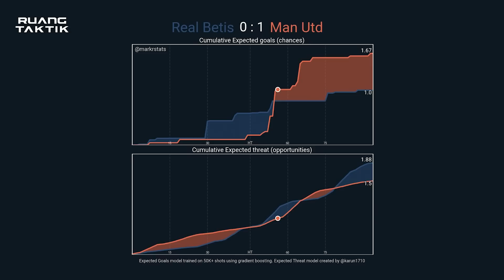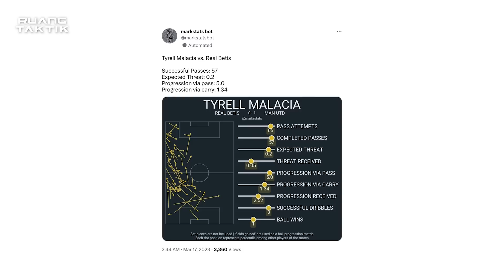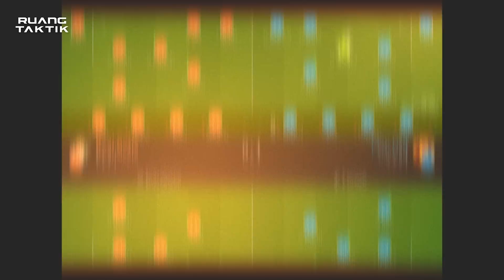Real Betis 0-1 Manchester United | Masih Kesulitan Build Up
Ten Hag mencoba mengubah posisi Bruno di posisi double pivot. Namun perubahan ini ga berdampak signifikan terutama untuk membantu build up dari bawah.